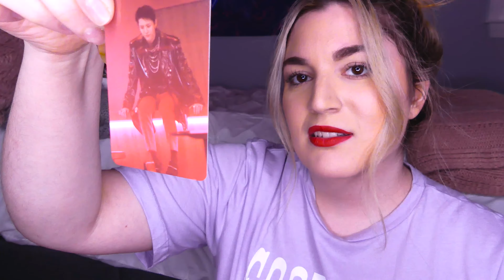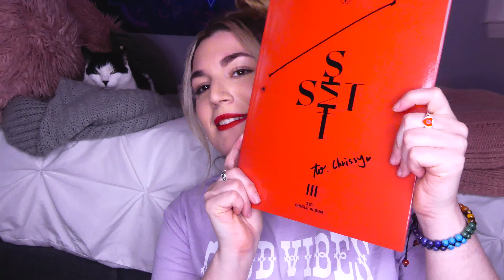WOODZ / Cho Seungyoun (조승연) SET - Global Call Event Experience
MY FREAKIN HEART. The best boy to ever exist. Also, just a disclaimer, everything I say in here is just my own experience, my own fun little stories to joke about etc. You certainly can feel free to click out if you do not enjoy it. Please be nice. Thank you (: